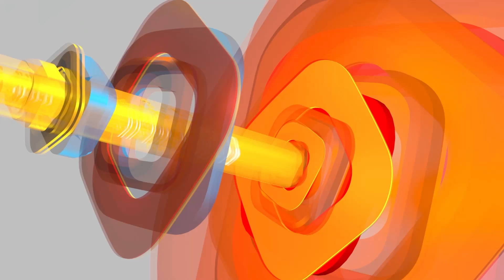"இரவில் மணிகணக்கா கரண்ட கட் பன்றாங்க..! - கேட்டா ஒழுங்கான பதில் இல்லை".. கிராம மக்கள் வேதனை